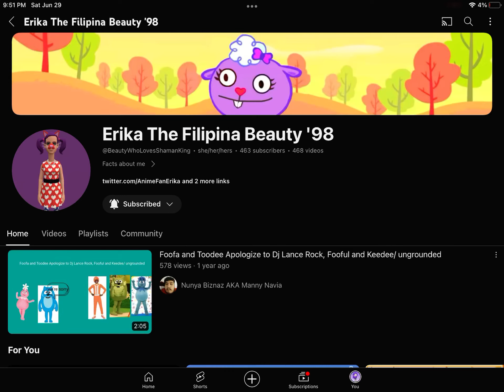29 JUNE 2024